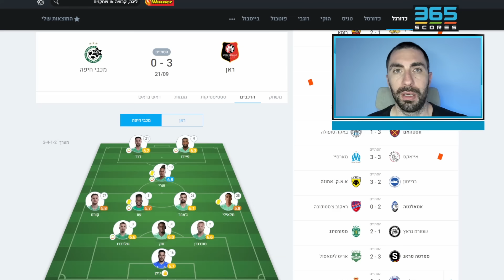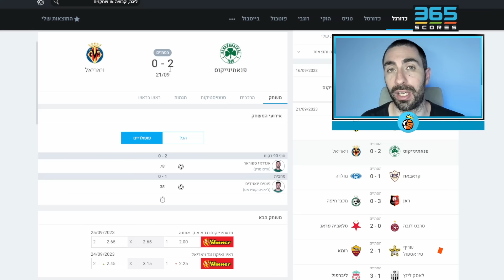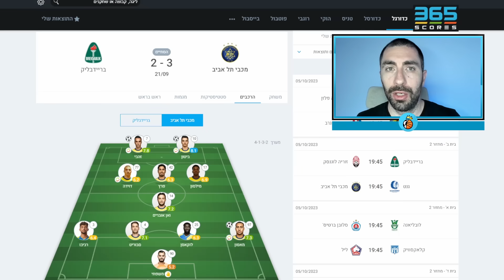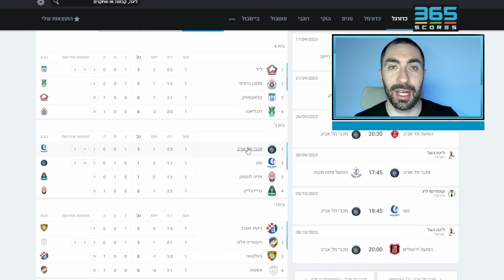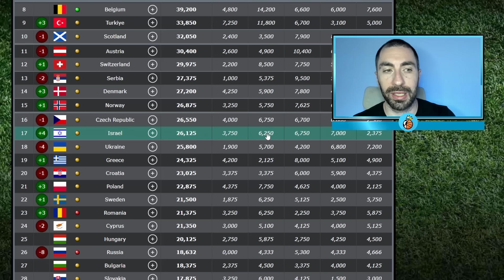מכבי חיפה ומכבי תל אביב בפתיחת הבתים + מעקב נקודות הדירוג באירופה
לתרומות חד פעמיות ותמיכה בערוץ, כל תרומה תתקבל בברכה ותוצג במסך בשידור

לייב - מכבי חיפה נגד ראן + מכבי תל אביב נגד בריידבליק | (ללא שידור) | צפייה משותפת ⚽

נא לא לבקש שידור ישיר כי אסור לשדר את המשחקים בשידור חי בגלל זכויות יוצרים

מכבי חיפה נגד ראן ,
מכבי חיפה ראן ,
ראן נגד מכבי חיפה  ,
מכבי תל אביב נגד בריידבליק ,
מכבי תל אביב בריידבליק ,
מכבי חיפה ,
מכבי תל אביב ,